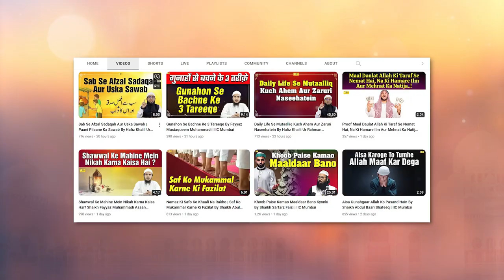Arfa Ka Roza Kab Rakhna Hai Aur Uski Fazilat Kya Hai By Shaikh Kifayatullah Sanabili | IIC Mumbai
Bank Account Details:
ILM FOUNDATION
ICICI Bank
Savings account
IFSC CODE-ICIC0001028